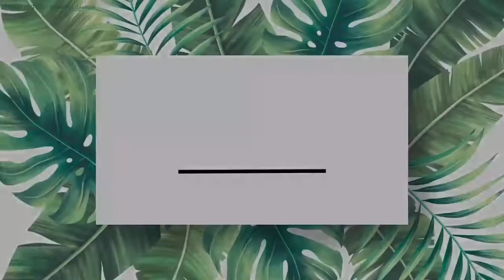One Wintery Evening...nagwalking ang 3 bibe....heheheh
So eto na nga, we decided to go on an evening stroll at the park to unwind and destress... i just got back from the Philippines from an emergency leave.. I needed to have a breather so I joined the 2 bibes for a walk...

Life in Saudi is simple but nothing beats HOME. I miss my dad and my son.